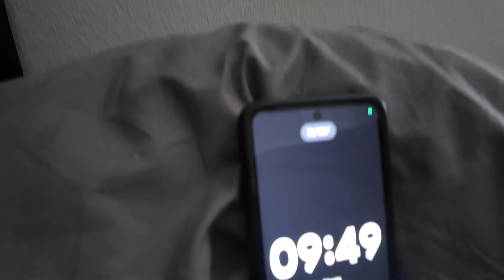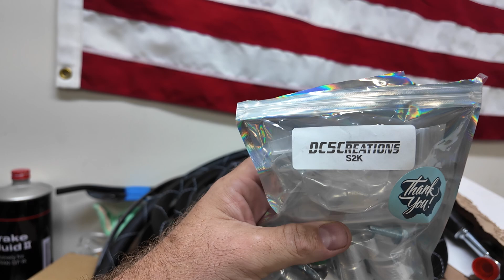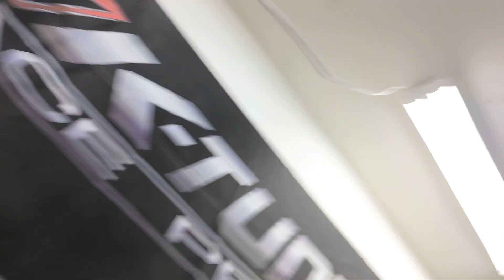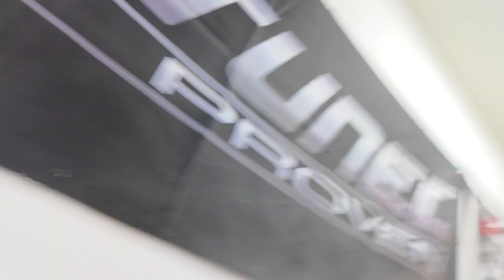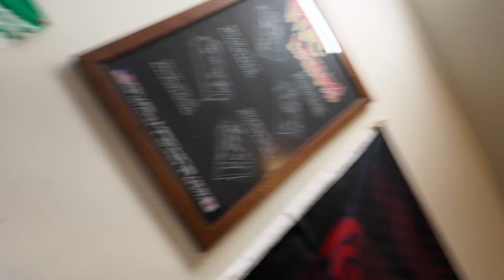Honda S2000 update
Hey guys, just getting back into the swing of things with making videos. So enjoy the little ASMR intro and me talking about my honda S2000 !!